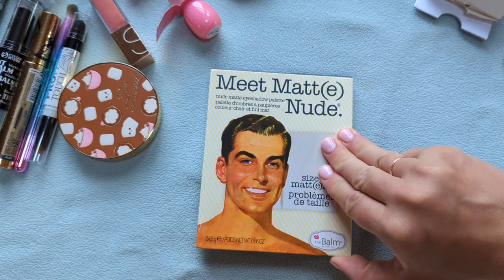МЕГА Розбір моєї Колекції косметики 😱 Збираю косметичку у відпустку 🏖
А тут вся косметика що у мене є у колекції:
💟Тональні основи, СС та ВВ-креми
0:36 Зволожувальна тональна основа для обличчя Enough Collagen Moisture Foundation SPF 15 з колагеном
01:01 Тональний флюїд для обличчя Bourjois Healthy Mix Clean
01:27 Тональний ВВ-крем Eveline 8 in 1 Satin Touch BB Cream SPF10 зі зволожувальною сироваткою
01:42 Тональний засіб для обличчя Colour Intense BB Cream
2:12 BB-крем для обличчя Images BB Cream Moist Concealer
2:38 Luxvisage CC cream
3:01 CC-крем для обличчя Lumene CC Color Correcting Cream SPF 20
💟Рум'яна для щік
3:32 Тональна основа Urban Decay Stay Naked Weightless Liquid Foundation
4:02 Компактні рум'яна для обличчя Focallure Colormix Blush
4:24 Рум'яна Rare Beauty by Selena Gomez Soft Pinch Liquid Blush
4:53 Кремові рум'яна з натуральним фінишем Rare Beauty Melting Cream Blush
5:11 Рум'яна Wibo Blusher I choose what I want
5:26 Тінт-рум'яна для обличчя Colour Intense Cheek Cheek Kiss 02 Pink
5:42 Рідкі рум'яна King Rose Fruit Juice Blusher
💟Консилери
6:13 Консилер Pro Conceal HD Concealer
6:31 Консилер для обличчя Maybelline New York Instant Eraser Multi-Use Concealer
6:53 Рідкий консилер Too Faced Born This Way Super Coverage Multi-Use Concealer fairest with neutral to rosy undertones Standart Natural
💟Палетки тіней
7:14 Палетка тіней для очей theBalm Palettes Meet Matte Eyeshadow
7:57 Матова палетка тіней Meet Matt(e) з Аліку: або або
8:27 Палетка теней NATASHA DENONA Mini Glam Eyeshadow Palette
8:55 Палетка тіней для повік Lamel Professional To Go Eyeshadow Palette
9:19 Палетка тіней SEPHORA Collection Limited Edition Destinations Eyeshadow Palette
9:37 Sephora Collection Wishing You 12 Pan Eyeshadow Palette - Easy-to-wear Pigmented Shades, Powder
10:08 Палетка тіней для повік Rose Quartz Eyeshadow Palette
10:40 Палетка тіней для повік Lovely Surprise Me Eyeshadow Palette
11:07 Тіні для очей Wibo
11:19 Пудра для брів Focallure Eyebrow Powder
11:45 Набір для брів GlamBee Cool Brows Palette (тіні, віск)
💟 Хайлайтери та Бронзери
12:27 Набір косметики Палетка для обличча sephora microsmooth
12:47 Бронзер too faced you're so hot bronzer Hot Cocoa Face Bronzer
12:57 Хайлайтер Patricia Ledo Love Light тон 01
13:21 Bare Escentuals Bare Minerals Original Foundation SPF15
💟Олівці для очей, підводки
13:38 Тіні-олівець для повік Colour Intense Stick Eyeshadow ES-56 Profi Touch
13:48 Олівець для очей GlamBee Love To Love Delight
13:54 Стругачка для косметичних олівців Seventeen
14:02 Стійкий гелевий олівець для очей Lamel Professional Oh My Color Gel Eyeliner
14:13 Олівець для очей Colour Intense Be Bold Eyeliner
14:28 Олівець для очей Clinique Quickliner For Eyes Intense
14:40 Рідка підводка для очей MaxiColor Color Play
14:52 Олівець для очей волостійкий Sephora
15:07 Рідккі тіні Luxvisage
💟Косметика для брів
15:32 Фіксуючий гель для брів Colour Intense Brow Shape Clear Gel Quick Fix
15:39 Олівець для брів Essence
15:51 Праймер Для Повік Urban Decay Eyeshadow Primer Potion
💟Туши для вій
16:09 Туш для вій MaxiColor Panorama Pro Black
16:15 Туш для вій MaxiColor Color Play Mascara
16:21 Туш для вій Colour Intense Ultra Push-Up Mascara Black
16:31 Туш для вій Estee Lauder Sumptuous Extreme Lash Multiplying Volume Mascara 01 Black
16:52 Туш для вій Clarins Wonder Perfect 4D Mascara
17:05 Туш для вій Vivienne Sabo Cabaret Premiere Artistic Volume Mascara зі сценічним ефектом
17:12 Туш для вій Eveline Cosmetics Variete Lashes Show Full Volume Ultra-Length Mascara чорна
17:23 Туш для вій sefora
17:30 Туш для вій Can't Stop Staring Clean Lengthening & Lifting Mascara gwen stefani
⚠️ ПОСИЛАННЯ НА БЛИСКИ ТА ПОМАДИ У КОМЕНТАРЯХ ДО ЦЬОГО ВІДЕО